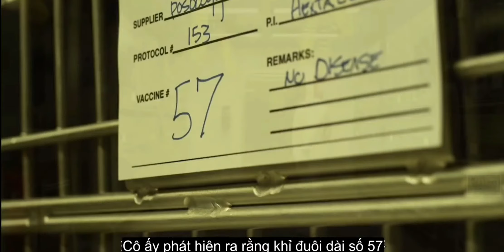Review Phim Hay | Bệnh Truyền Nhiễm 2011 | Contagion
Một nữ doanh nhân Beth Emhoff bỗngđột ngột qua đời vì một căn bệnh không rõ nguồn gốc sau chuyến công tác ở Hồng Kông. Vài ngày sau, số lượng người chết có triệu chứng như Beth Emhoff ngày một tăng trên toàn thế giới. Để cứu nguy cho nhân loại, Trung tâm Kiểm soát dịch bệnh Hoa Kỳ đã bắt tay vào nghiên cứu một loại vắc-xin phòng bệnh. Nhiều sinh mạng đã phải đánh đổi và câu trả lời về nguồn gốc dịch bệnh chỉ được hé mở ở những phút cuối cùng…

Là một phim khoa học giả tưởng dựa trên những tình tiết có thật, “Contagion” đã xuất sắc mang về doanh thu 135 triệu USD cho hãng Warner Bros Picture và khẳng định phong độ của đạo diễn Steve Soderbreg. Ngoài ra sự góp mặt của dàn sao đã từng nhận các giải thưởng lớn như Matt Damon, Jude Law, Marion Cotillard, Gwyneth Paltrow, Bryan Cranston, Kate Winslet cũng góp phần mang lại thành công của phim.